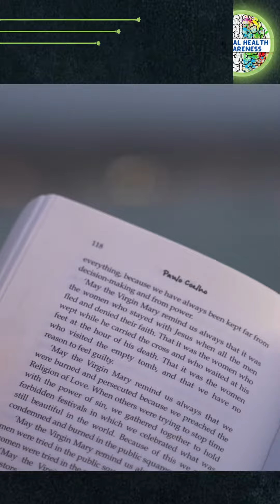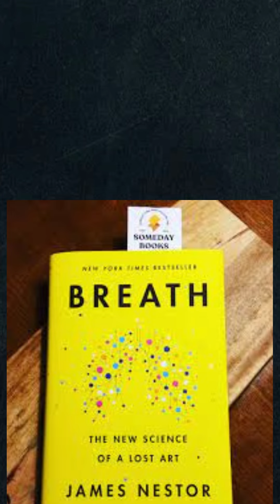8 Books I Wish I Have Read Earlier